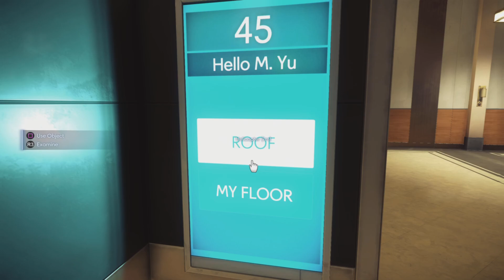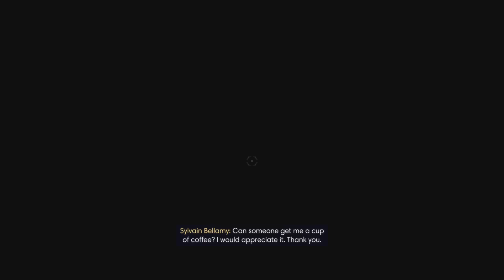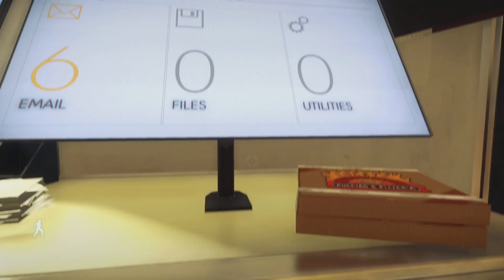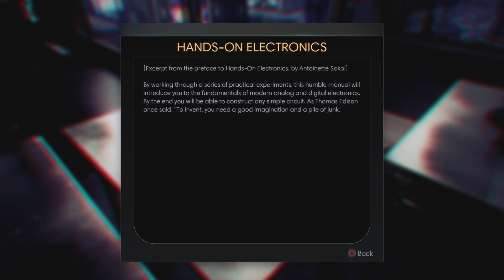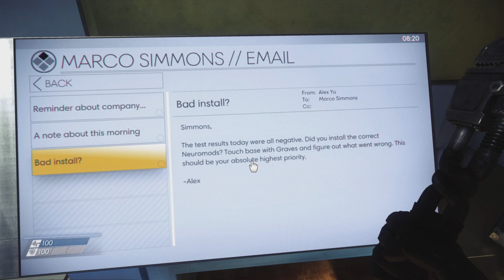Prey - Gameplay__walkthrough_part 1 ps4